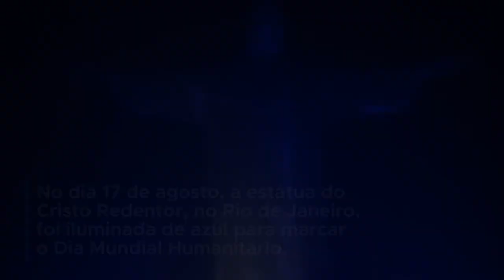Dia Mundial Humanitário ilumina Cristo Redentor de azul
No dia 17 de agosto, o Cristo Redentor, no Rio de Janeiro, foi iluminado de azul para marcar o Dia Mundial Humanitário. Ação foi promovida pelas agências das Nações Unidas no Brasil. A data é lembrada em 19 de agosto pela ONU. Em 2017, o organismo internacional promove a campanha "Não É Alvo", sobre civis atacados em conflitos armados no mundo.